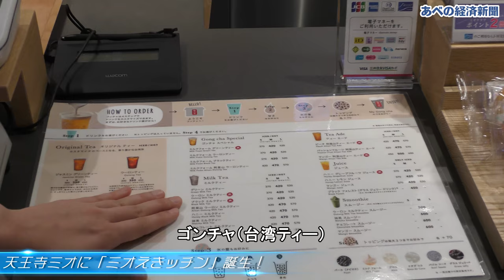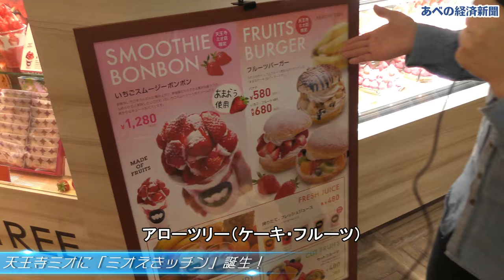天王寺ミオ「ミオえきッチン」内覧会レポート（ショートバージョン）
「天王寺ミオ」（大阪市天王寺区）に3月16日、新たな食のゾーン「ミオえきッチン」がオープンします。台湾ティー専門店「ゴンチャ」など6店が出店。同15日に行われた内覧会をシンガーソングライターむんむさんがレポートします。